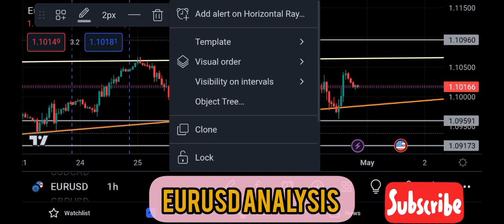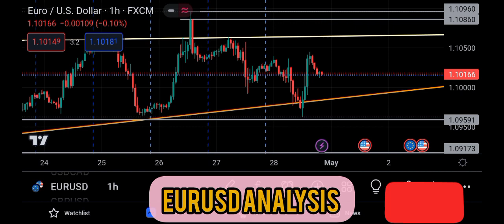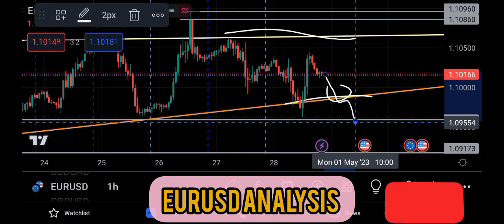Eurusd STRATEGY NEXT WEEK || eurusd Next week analysis || Eurusd FORECAST || XAU USD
Welcome to my Forex Trading analysis channel.
I provide comprehensive technical analysis on major currency pairs. My trading approach is based on a combination of fundamental and technical analysis.

hindi ow to Download & Restore Backu
forex gold
forex news
gbp jpy analysis today
gold analysis
gold fomc
gold market
gold market today
smart money concept
smart money concept lux algo
trading gold
xauusd fomc today
xauusd prediction
xauusd analysis today
xauusd analysis
dxy analysis today
xauusd
today gold analysis
xauusd news
xauusd news today
cryptowatch
forex gold trading strategy, forex gold analysis today,
forex gold prediction, forex gold trading for beginners,
forex gold signals, xauusd analysis, xauusd liveToday Only Account Management Service Available
signals, xauusd trading strategy, xauusd scalping
strategy, xauusd forecast, gold trading strategy, gold
trading strategy for beginners, forex trading for
beginners, best forex strategy, forex trading strategies,
best forex signals, xauusd analysis this week, xauusd
analysis tomorrow, forex gold signals today, forex